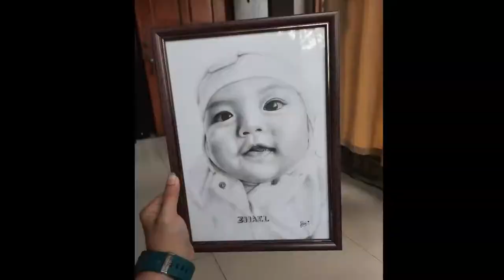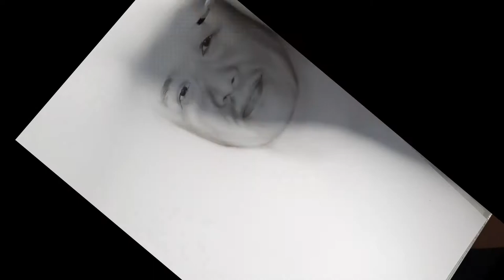Martin & Suzette( Timelapse Art) Charcoal Painting Drawing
Timelapse Art, Realistic Painting, traditional drawing
Model / Referrence  : Martin & Suzette( Timelapse Art) Charcoal Painting
Client : Martin
Duration/Hrs : 5H 40min
Style : Charcoal Painting Light Shade
timelapse : 100x

Hello po ! Your friendly neighborhood artist is here ✍😎😉
I'm open for a Charcoal/Graphite commission.
Accepting any desired artworks from your favorite cartoons,anime characters, your love ones/family friend, your loving pet dogs and cats or crocodiles 🤣🤔🐊✌

Variation & Sizes Available( HYPER realistic quality)
◾A4 (8-1/4 x11-3/4 inches)
           (21 x 29.7 cm)
◼A3 (11-3/4 x 16-1/2 inches)
           ( 29.7 x 42 cm )
⬛A2 (16-1/2 x 23-3/8 inches)

FOR MORE  INFOS please inquire by
messaging directly on my messenger inbox Ayban Ramos ; or add me Ayban Ramos (facebook) THANK YOU & GODBLESS !